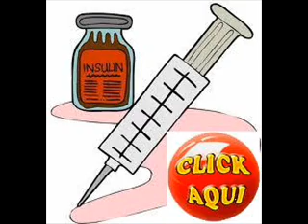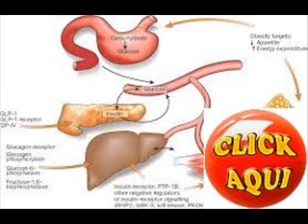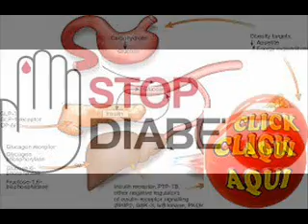Carro, Computador Y Tv Causan Obesidad En Personas Pobres